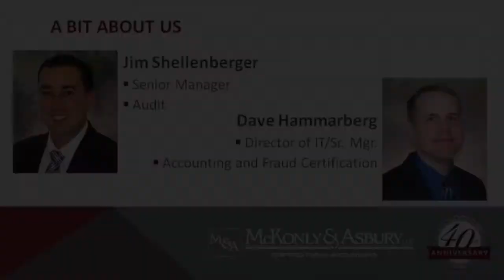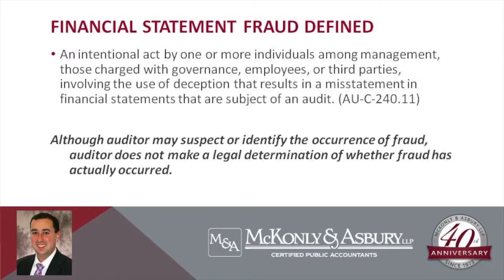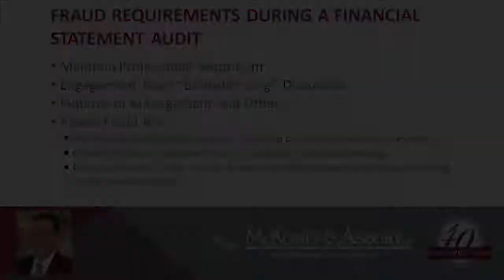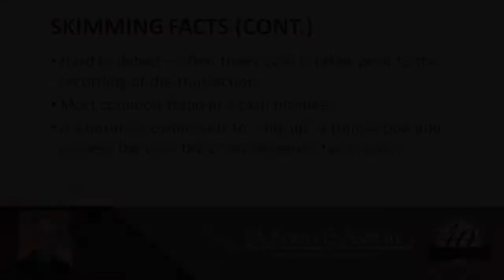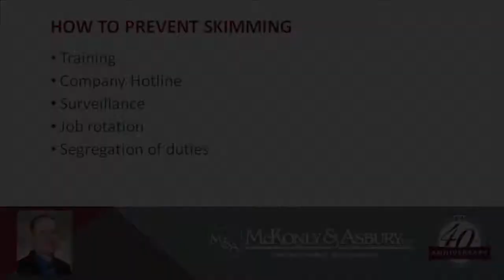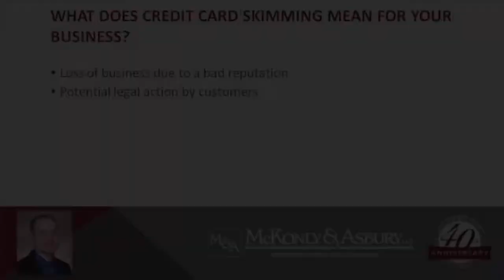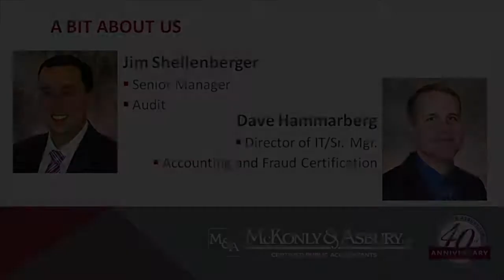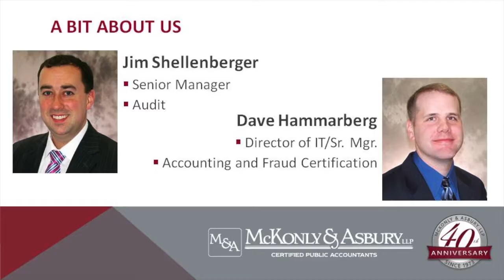McKonly & Asbury Webinar - Skimming: What the Auditor's Miss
We had another great webinar presented by Dave Hammarberg (Director of IT and Consulting Senior Manager) and Jim Shellenberger (Senior Manager) with McKonly & Asbury! Thank you to everyone that attended and received CPE credit.

We discussed what skimming is and went into a discussion of several examples and how to detect and prevent your organization from becoming a victim of skimming.

Check out our Upcoming Events page for news and updates on our future seminars and webinars.

For more information on this topic or to submit a question for Dave or Jim, use our contact